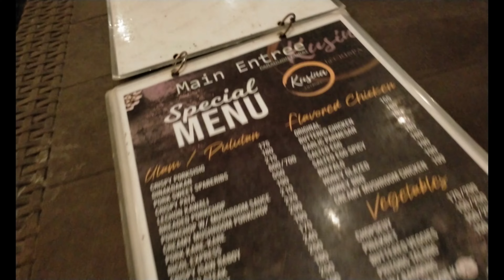My Leisure Time | Province Life